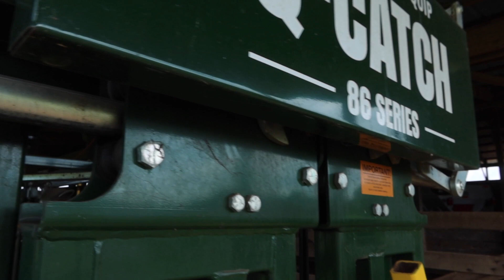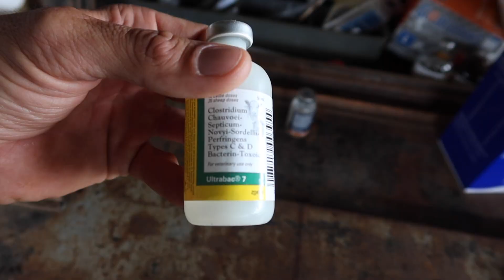Vaccinating Some Weaned Calves!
We weaned another group of calves and had to work them. Most of them had been banded, but a few still needed it. We also vaccinated, wormed and black legged everything. A couple of them also need an ear tag. Sure does make working calves a lot easier with and Arrowquip squeeze chute.